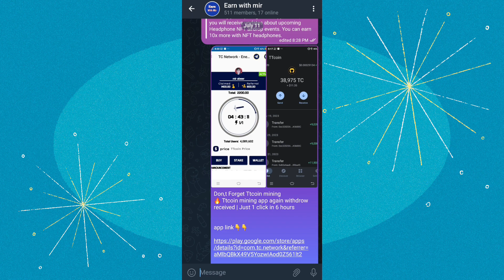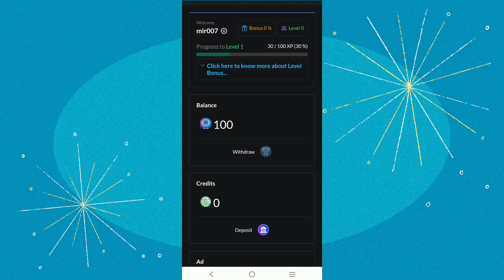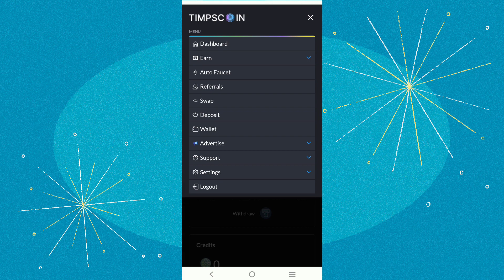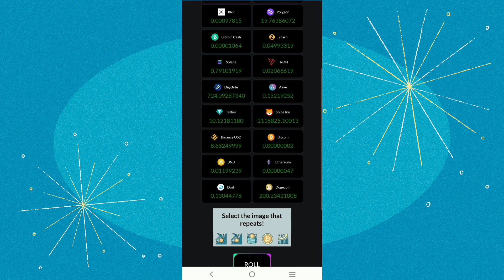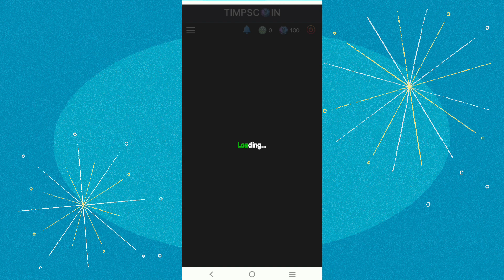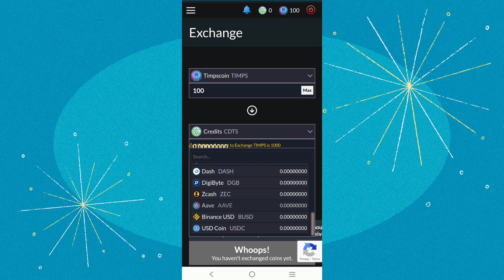🔥 New High Paying BNB Faucet | Earn 0.1 BNB | Earn Free Crypto By Earn With Mir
about a new high paying bnb & others crypto earning site meny earning mathads low Cashout

rb.gy/hp5jy

For permotion
telegram ( @mirabeer )

►  WHTSAPP GROUP  :➜

high paying bnb faucet
high paying bnb faucet claim
high paying faucet bnb site
bnb faucet
high paying faucet claim
free bnb faucet
bnb faucet claim
bnb faucet claim site
new high paying faucet site 2023
faucet de bnb
high paying faucet
high paying faucet sites
high paying bitcoin faucet,highest paying bitcoin faucet
free binance coin faucet
new bnb faucet
faucet bnb
high paying faucet 2023
faucet,bnb faucet site
paying faucet site 2023